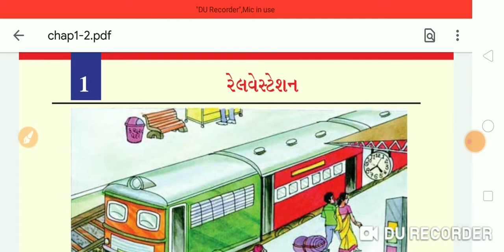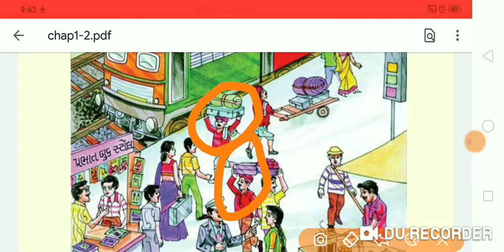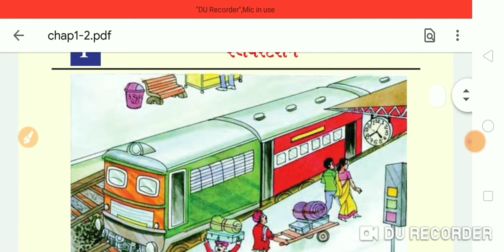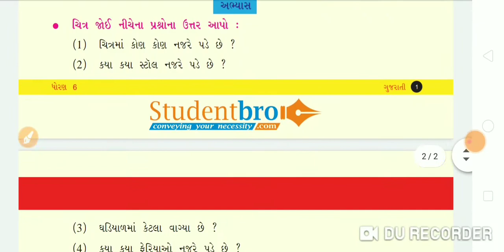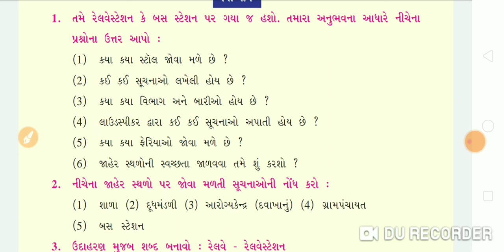G.M | std-6 | gujrati | ch-1 રેલવે સ્ટેશન | 6-7-2020 | LFS Surat